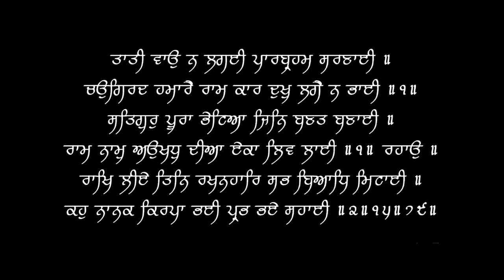What are Uncontrollable Tics | Tourette syndrome | Hichki Movie | Dr.Education